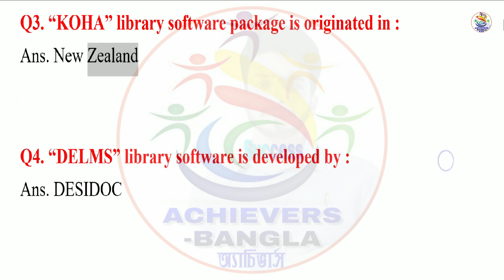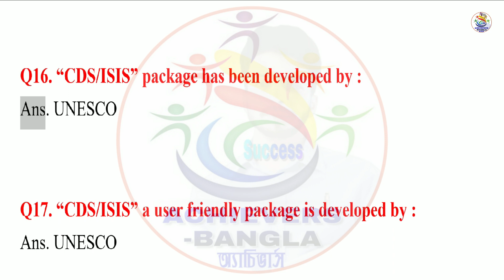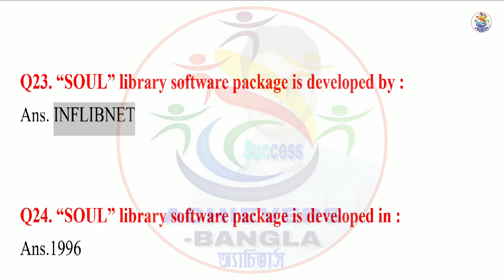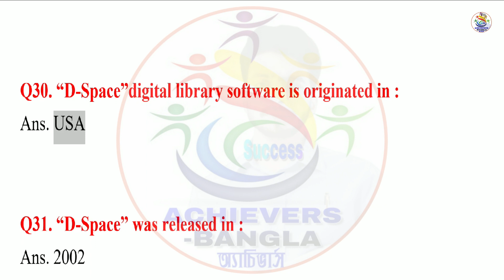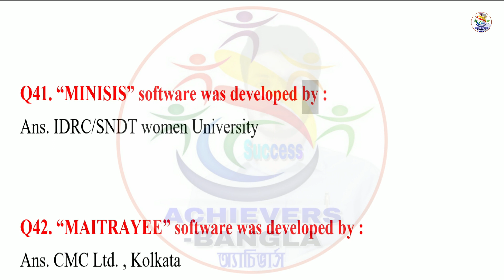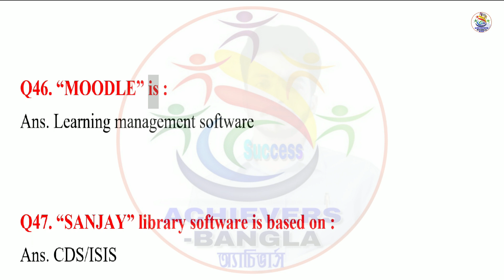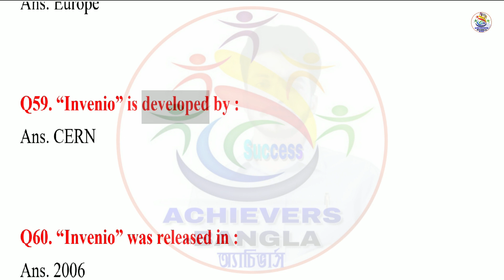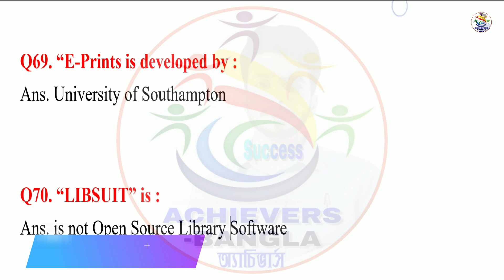Library Software MCQs For NET KVS NVS PSC & Other Library Exam || LIS MCQ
Achievers academy
Achievers yearbook
Achievers
Achievers bangla
Achievers - bangla
Achievers bengali
Bangla achievers
Math tricks
Shortcuts
Shortcut tricks
Shortcut math tricks
Gk
General knowledge
Gk in bengali
Bangla gk
Gk pdf
Primary tet
Ctet
Rail
Bank
Ssc
Psc
Wbcs
Preparation
Online preparation
Mock test
Mcq
Library science
Ddc
Cc
Current affairs
Reasoning
Practice set